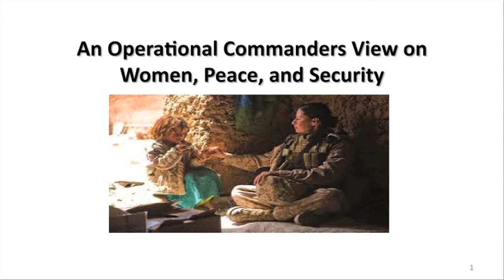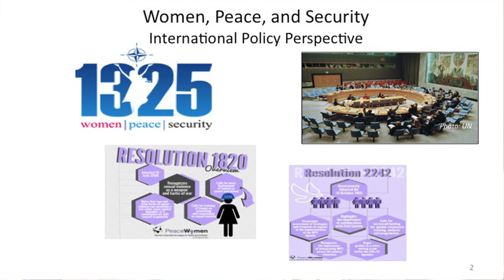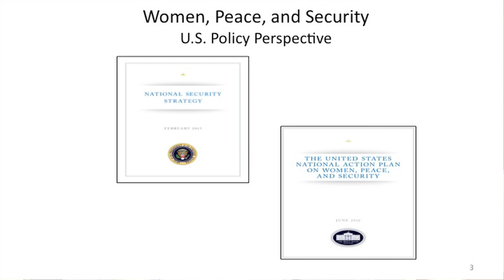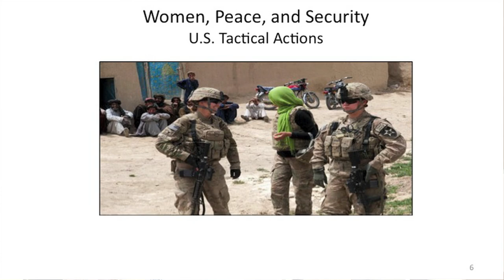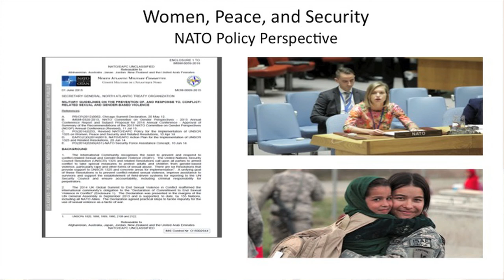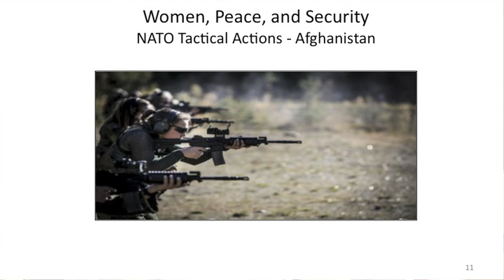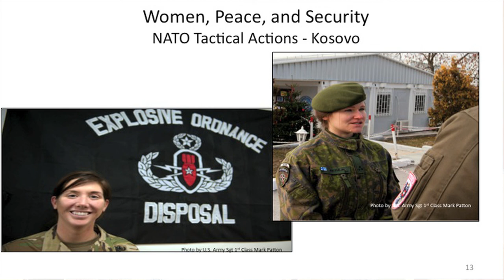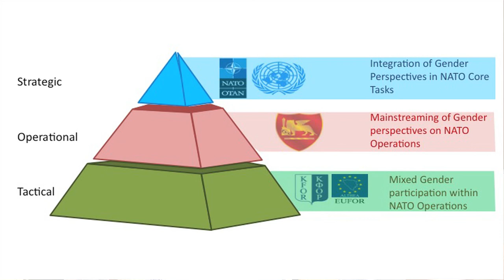U.S. Navy Admiral Michelle Howard on Women, Peace, and Security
In celebration of National Women's History Month, on March 2nd, 2017, the U.S. Institute of Peace hosted a roundtable conversation with U.S. Navy Admiral Michelle J. Howard.

Admiral Howard currently serves as the commander of the Allied Joint Force Command Naples, and the U.S. Naval Forces in Europe and Africa. Admiral Howard's impressive career spans decades of achievement, including becoming the first African-American woman to command a ship, the first African-American woman in any of the armed services to reach three stars, the first four-star female admiral in the Navy, and most recently the first female Vice Chief of Naval Operations.